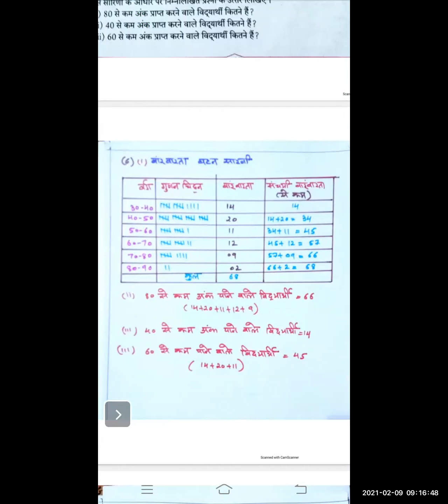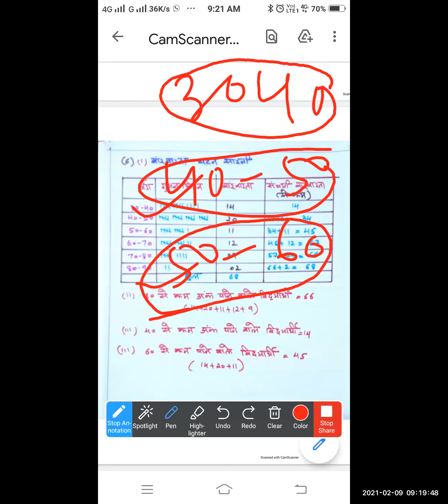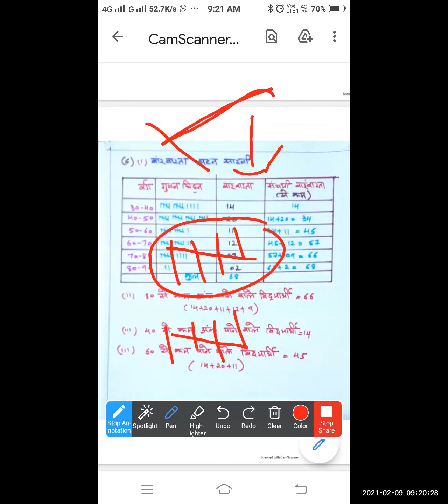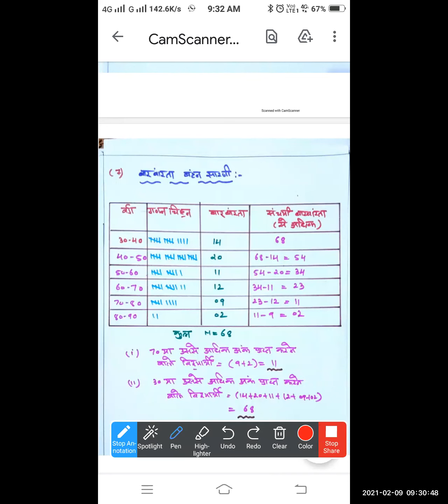सांख्यिकी गणित भाग 1 SANKHYIKI MATHS 1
TEACHER - SHRI SUNIL SINGH
STD - 9TH